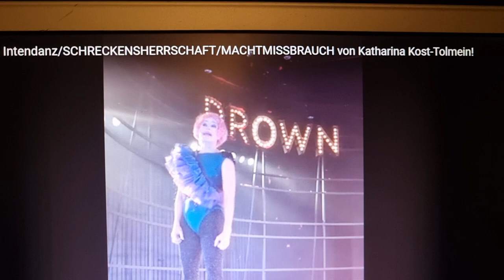Beweismittel # 27 Was Ihr wollt/Shakespeare, 05.11.2021 Premiere VOR Ära GI Katharina Kost-Tolmein